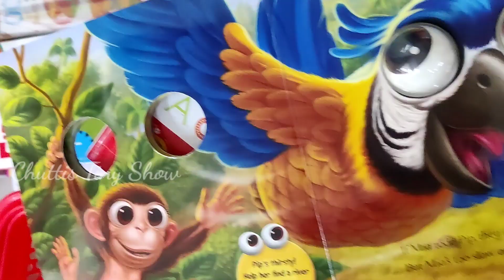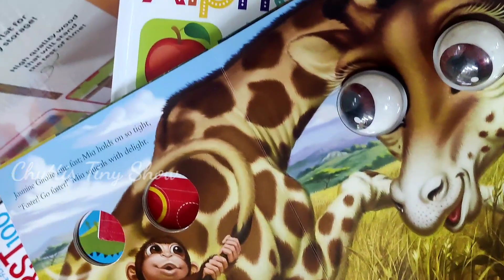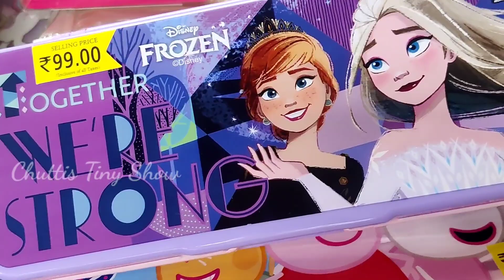New Pencil Box 🎁❤️ Vaanga Porom 🎁❤️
-loving
Team CTS

Women's day, thaduppoosi, hospital, pregnant Barbie,love,nurse ,tum tum

Barbie family
Barbie village
Barbie Barbie story
Barbie Barbie
Barbie Ki Kahaniyan
Barbie house
Village Barbies
Barbie video